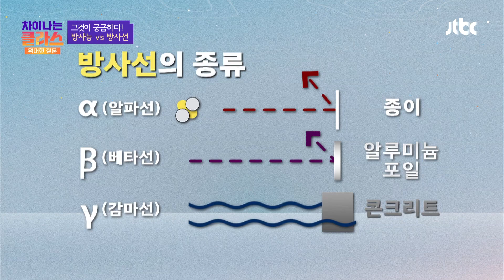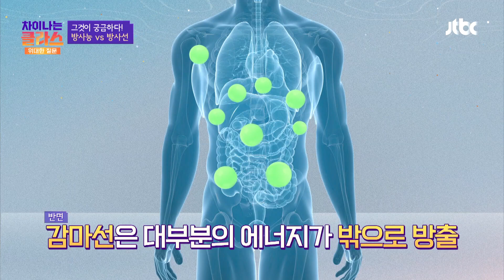방사성 물질로 암세포가 퍼진 곳까지 알 수 있는 '펫스캔'👍 | 차이나는 클라스 위대한 질문 3회 | JTBC 231202 방송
강건욱 교수님이 들려주는
차이나는 클라스 위대한 질문 3회 '생명을 살리는 에너지 빔, 방사선'
방사성 물질로 암세포가 퍼진 곳까지 알 수 있는 '펫스캔'👍